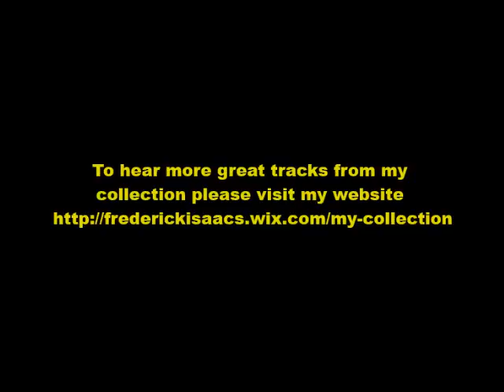Here I Am - Linda Thorson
Best known for playing Tara King in the 60’s TV show The Avengers, Canadian born Linda Thorson released this fine track written by Kenny Lynch in 1968. From my own personal collection.